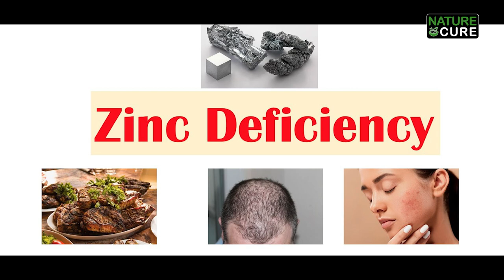Top 10 Best Foods that are High in Zinc | Zinc rich food and benefits, immunity boosting foods NC